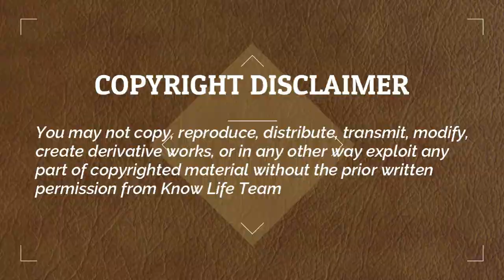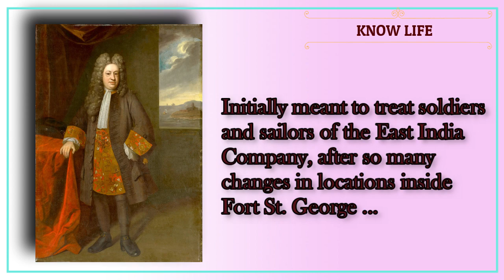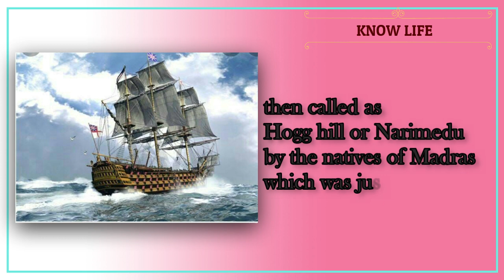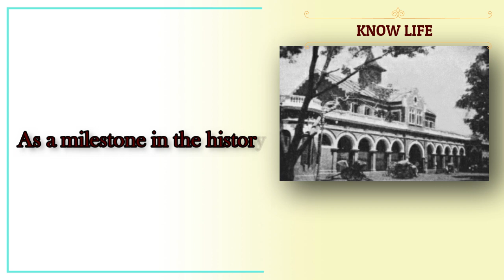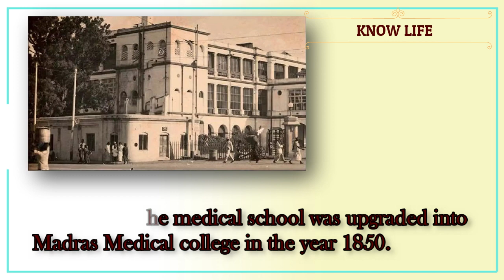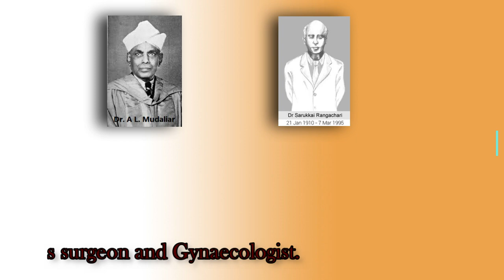THE MADRAS GH | GOVERNMENT HOSPITAL | KNOW LIFE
chennai gh hospital, chennai gh current hospital, chennai gh hospital current situation,
chennai gh hospital news, chennai gh hospital live, chennai central gh hospital,
gh hospital chennai today news, chennai government hospital gh, gh hospital chennai central,